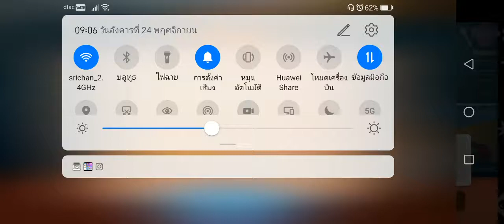Line chef​ food fighter stage​ 40-1 37,363 points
เชื่อกันไหมว่าด่านนี้มันยาก​ เราก็ว่ามันยาก​ โดยเฉพาะด่านคะแนนแถมมีจำนวนคน​อีก​ ป๊อปพาเหรดก็เป็นอีกด่านหนึ่งที่ยากมาก​ในบรรดาเชฟแลนด์พี่ว่าร้านนี้ยากสุดอยากให้ลองเล่นและดูสิครับว่าร้านนี้ยากขนาดไหน
ปล.ทุกคนครับ​ตอนComment ห้ามฝากร้าน​ โดยเฉพาะเว็บสื่อลามกอนาจารนะครับ​ซันเห็นมาหลายครั้งแล้ว ใครที่หาทำแบบนี้หยุด​ทำซะนะครับขอร้องเพราะชาแนลนี้ลงคลิปเกมอย่างเดียวนะครับ​
อ้อ! อย่าลืมดดติดตามและกระดิ่งแจ้งเตือนด้วยนะครับ